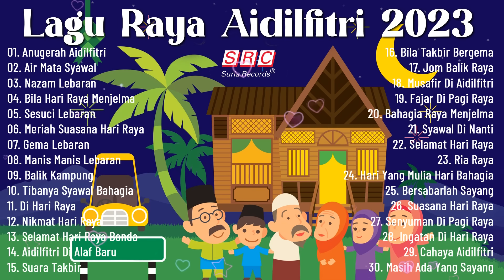Koleksi Lagu Raya Aidilfitri 2023 - 30 Lagu Raya Nostalgia & Evergreen - Lagu Raya Siti Nurhaliza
00:00:00 01. Anugerah Aidilfitri
00:03:52 02. Air Mata Syawal
00:08:55 03. Nazam Lebaran
00:14:34 04. Bila Hari Raya Menjelma
00:19:17 05. Sesuci Lebaran
00:23:17 06. Meriah Suasana Hari Raya
00:28:06 07. Gema Lebaran
00:32:18 08. Manis Manis Lebaran
00:36:01 09. Balik Kampung
00:40:32 10. Tibanya Syawal Bahagia
00:45:16 11. Di Hari Raya
00:49:52 12. Nikmat Hari Raya
00:53:49 13. Selamat Hari Raya Bonda
00:57:43 14. Aidilfitri Di Alaf Baru
01:02:02 15. Suara Takbir
01:04:45 16. Bila Takbir Bergema
01:07:29 17. Jom Balik Raya
01:10:58 18. Musafir Di Aidilfitri
01:15:43 19. Fajar Di Pagi Raya
01:19:47 20. Bahagia Raya Menjelma
01:23:42 21. Syawal Di Nanti
01:27:18 22. Selamat Hari Raya
01:29:48 23. Ria Raya
01:34:32 24. Hari Yang Mulia Hari Bahagia
01:38:57 25. Bersabarlah Sayang
01:42:16 26. Suasana Hari Raya
01:44:37 27. Senyuman Di Pagi Raya
01:48:33 28. Ingatan Di Hari Raya
01:52:09 29. Cahaya Aidilfitri
01:56:03 30. Masih Ada Yang Sayang